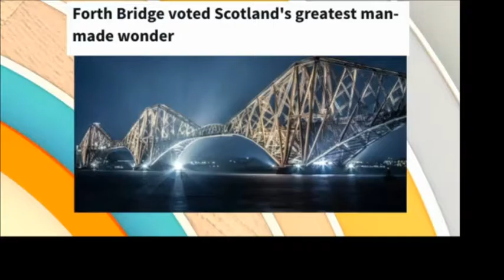Live at Five 14 October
Transport in Glasgow, airlinks, drone deliveries and iconic structures all talking points last week.